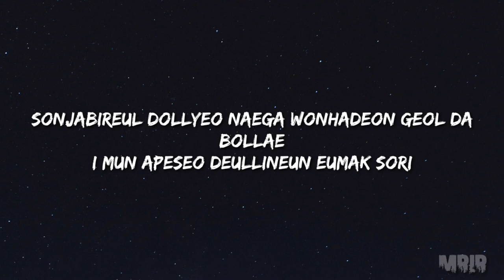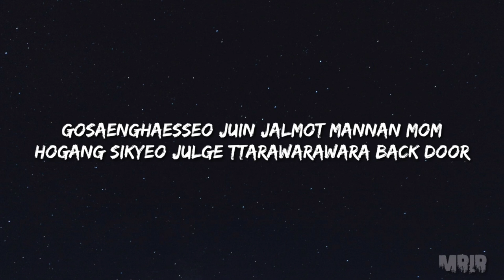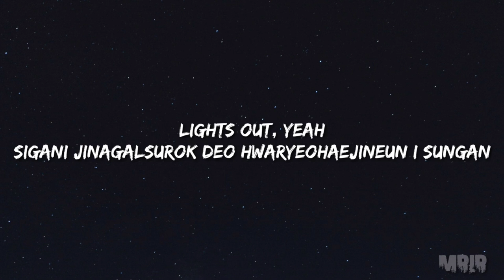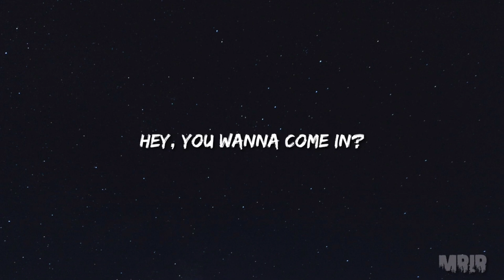Stray Kids Back Door KARAOKE Instrumental Lyrics - Kids Play Button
Kids Play Button is one of the best channel to fine various kind of Kids YouTube content and The best nursery rhyme videos for children and we are not stick on one language or one country specific content and we have organized separate albums according to the content we published.

Nursery Rhymes
Drawings
Kids Stories
Cartoons
Hand Craft
Origami
English Rhymes
Hindi Rhymes
Tamil Rhymes
Learning Videos